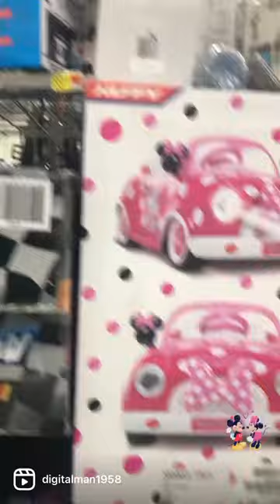Minnie Mouse dream car at Walmart! Must see!